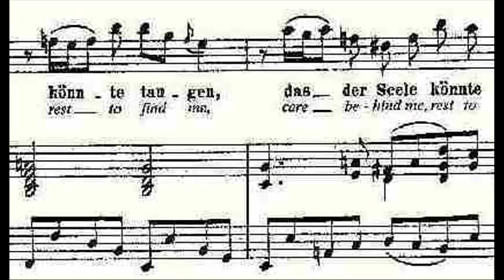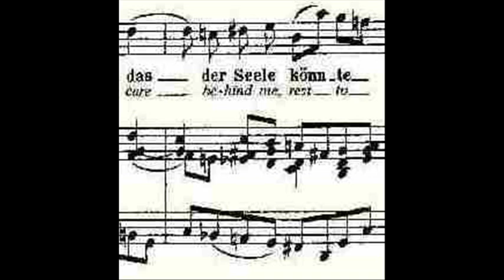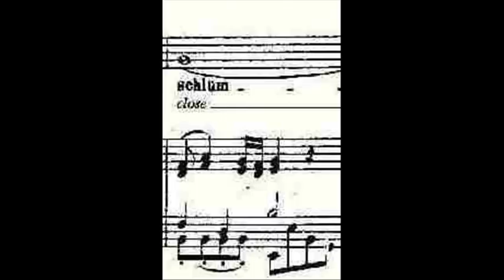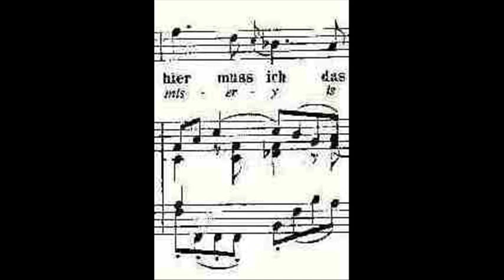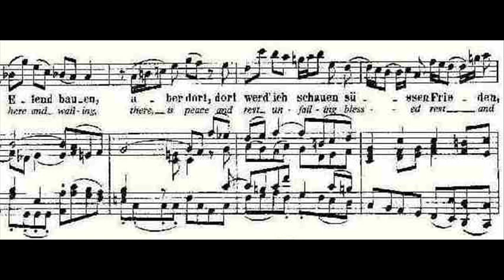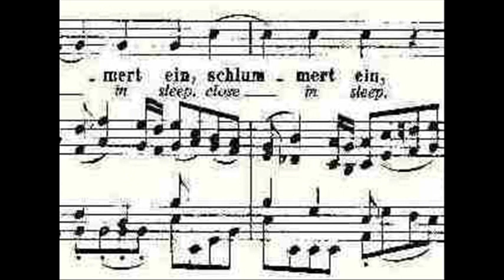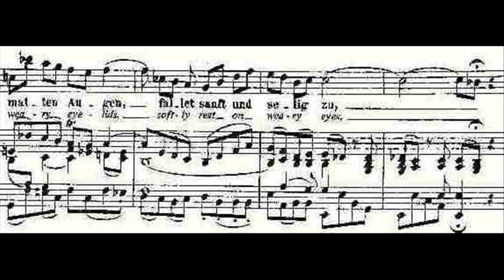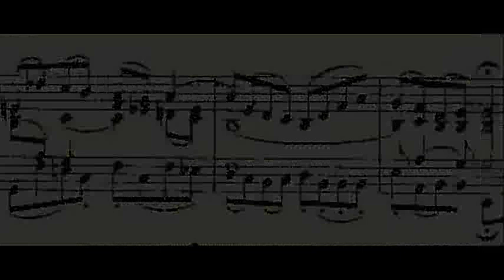Natalie Dessay: Bach Cantata, BWV 82a (III: "Schlummert ein")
Dessay: Bach Cantatas

Natalie Dessay performs ''Schlummert ein, ihr matten Augen'', the third movement from Bach's Cantata, BWV 82a.  Emmanuelle Haïm conducts Le Concert d'Astrée.

NOTE: The score is the c minor bass version of the cantata, but this is the soprano version is in e minor!